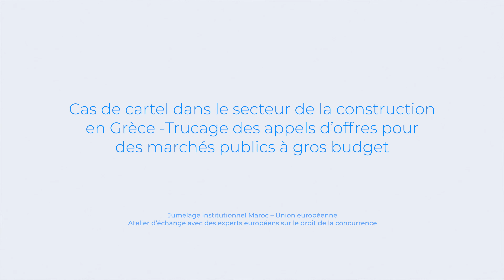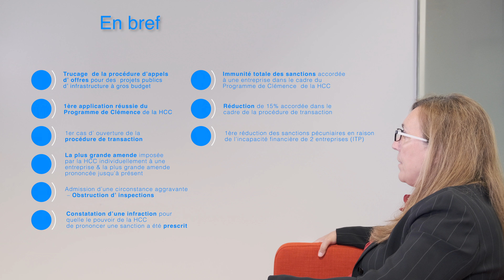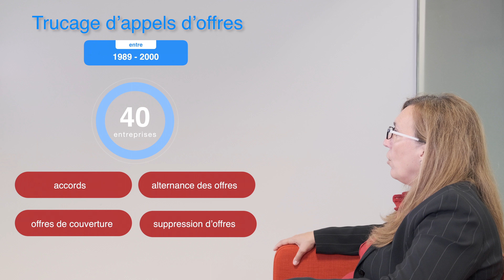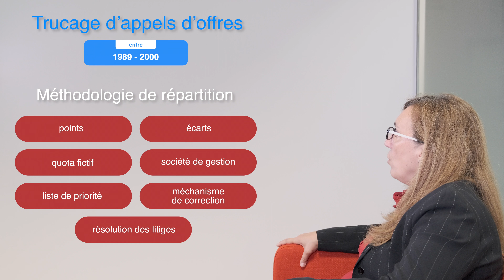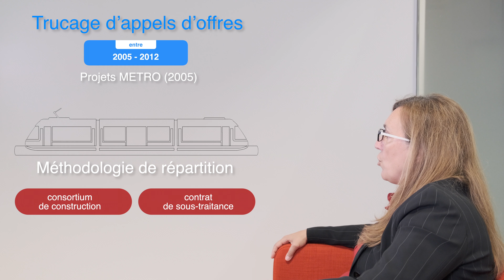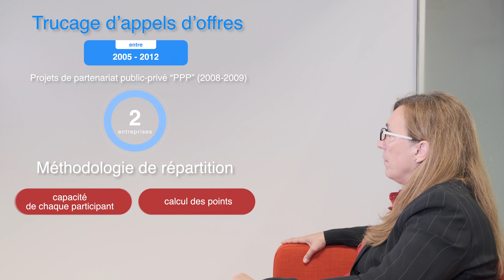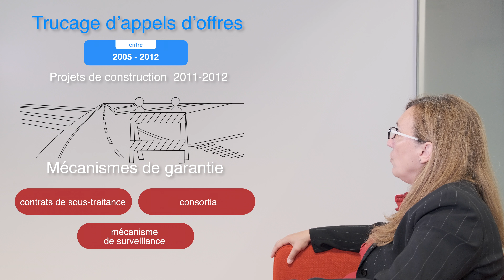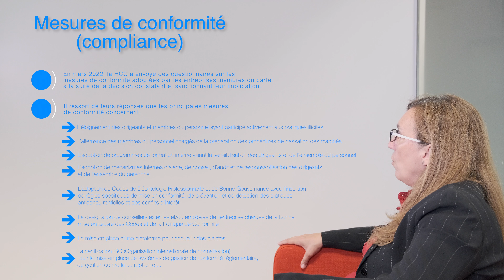Cas de cartel dans le secteur de la construction en Grèce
Cas de cartel dans le secteur de la construction en Grèce – Trucage des appels d’offres pour des marchés publics à gros budget

Présentation:
Anna Nakou, Juriste-Rapporteur adjoint,
HCC-Direction Generale de la Concurrence
Direction A', Unité A d'analyse juridique

Vidéo-infographie:
Kostas Gkourloumenos,
Responsable du pôle communication digitale et relations publiques

Commission hellénique de la concurrence (HCC)